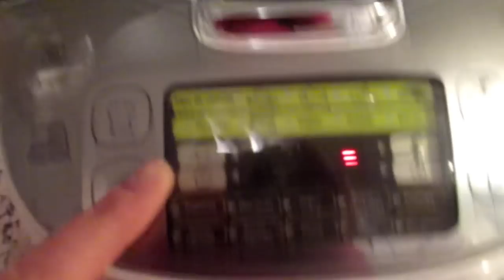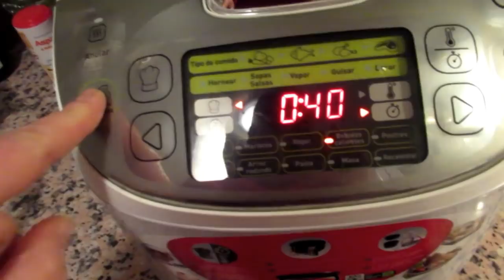VLOG: Девушка которая поет. ИСПАНИЯ Юг